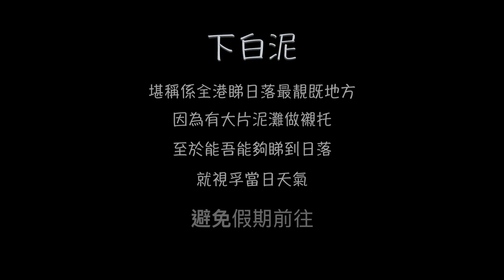下白泥記#Osmo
前往下白泥：由元朗泰豐街坐33號專線小巴，同司機大佬講聲，我去睇日落！到左會叫你落車！
下白泥日落堪稱全港最靚，因為有大片泥灘做襯托，至於能否睇到日落，就要視孚當日天氣情況！避免假期前往，可以輕鬆。拍。攝
相機：DJI Osmo